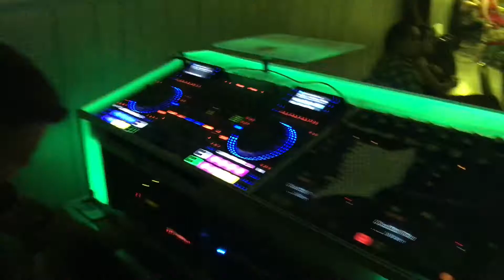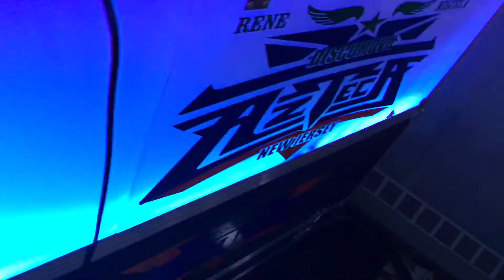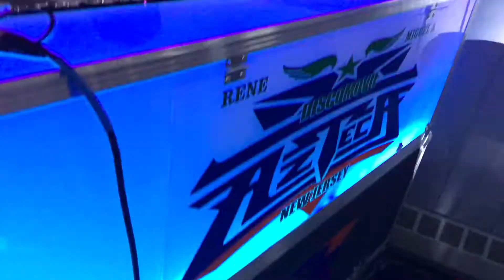Los Clarinetes "Shadow Records" Disco Móvil AztecaNj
Disco Móvil AztecaNj en vivo Brick Nj